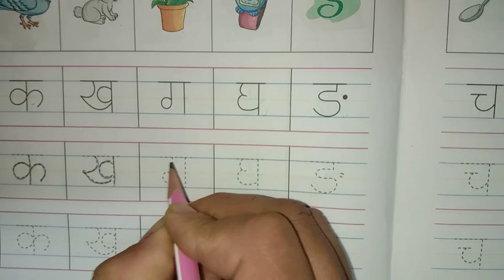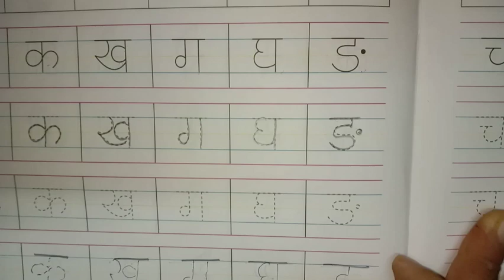Class Kg 1st हिंदी वर्ण व्यंजन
Class Kg 1st हिंदी वर्ण व्यंजन. Rainbow kids educational series a best way to learn in lockdown situation for all age groups. Children, boys, girls, kids, male, female, parents and also for teachers. A better way to understand.

कक्षा केजी प्रथम हिंदी वर्ण व्यंजन। रेनबो किड्स एजुकेशनल सीरीज़ सभी आयु समूहों के लिए लॉकडाउन की स्थिति में सीखने का सबसे अच्छा तरीका है। बच्चे, लड़के, लड़कियां, बच्चे, पुरुष, महिला, माता-पिता और शिक्षकों के लिए भी। समझने का एक बेहतर तरीका।

kaksha kejee pratham hindee varn vyanjan. renabo kids ejukeshanal seereez sabhee aayu samoohon ke lie lokadaun kee sthiti mein seekhane ka sabase achchha tareeka hai. bachche, ladake, ladakiyaan, bachche, purush, mahila, maata-pita aur shikshakon ke lie bhee. samajhane ka ek behatar tareeka.